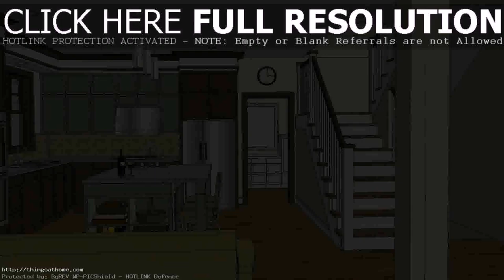2 Storey House Plans Philippines With Blueprint - Gif Maker DaddyGif.com (see description)